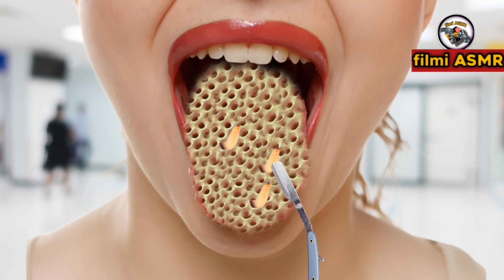ASMR Removal Dog Ticks & Infected The Tongue | treatments Injured Animation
M mouth
Mouth wax
Mouth and tongue
Mouth treatment
Tongue treatments